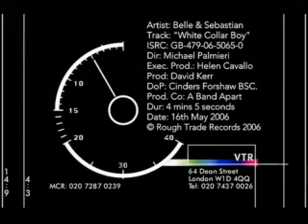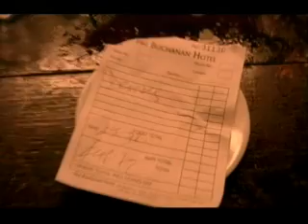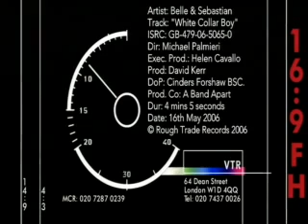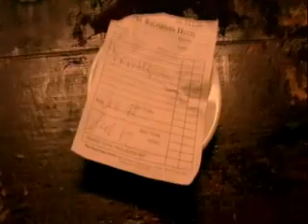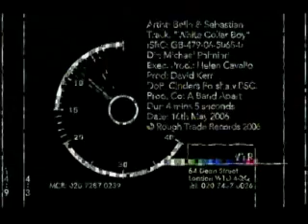Belle & Sebastian "White Collar Boy"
"But the real kicker is the "White Collar Boy" music video, which has been paired with "Sukie in the Graveyard" (filmed live for the BBC's "The Music Show") on the single's DVD release. Stripping "White Collar Boy" clean of its celebratory summery sound is footage of gratuitous alcohol intake, prostitutes, urination, and yes-- even the finger. Gosh darnit, this is the last time we let our innocent white collar boy out with that graveyard-swingin' Sukie"

-Pitchfork